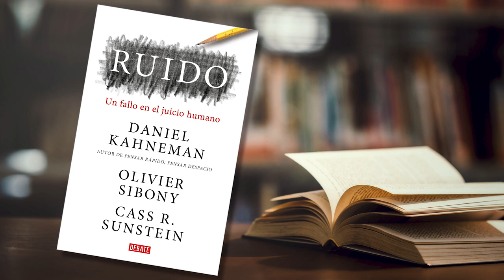Cultura al Derecho. 12 hombres en pugna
En esta emisión de Cultura al Derecho, Diego A. Guerrero y Melchor Sánchez Mendiola  hablan de la película "12 hombres en pugna" y la representación que esta cinta hace de la realidad en el mundo de los abogados.